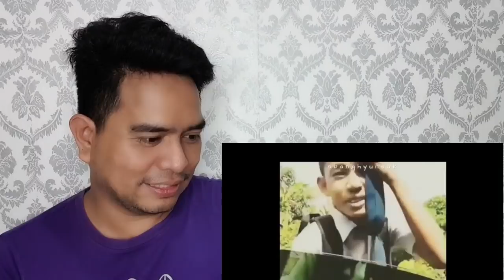[NONTON] FUNNY MOMENT TREASURE | NGAK ADA JAIM JAIM NYA GUYS 🤣🤣🤣